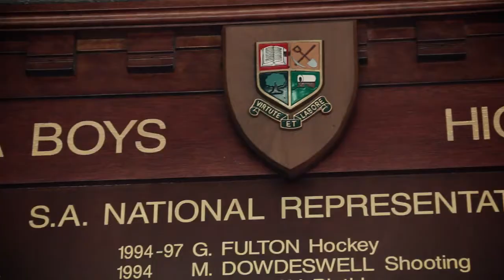My Edited Video